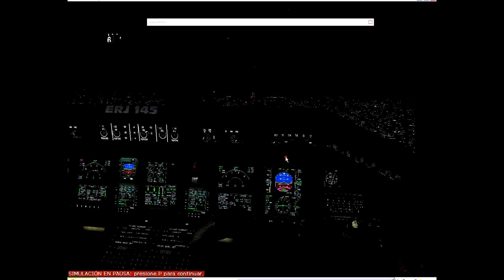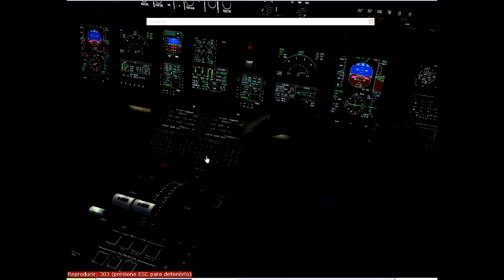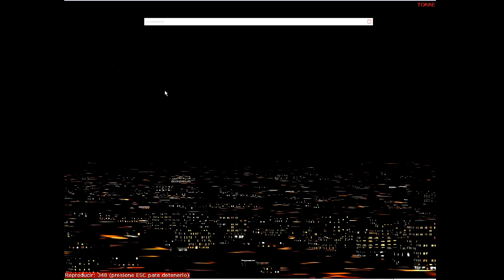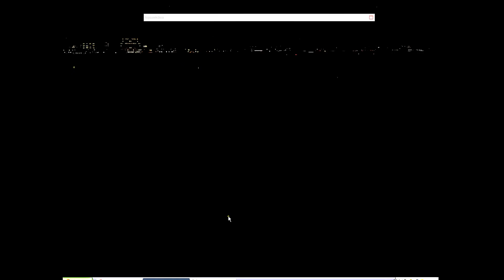Aterrizaje Viento Cruzado Flight Simulator ERJ145LRr WILCO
un pequeñi video sobre un aterrizaje con viento cruzado cambiante, un verdadero reto para los pilotos. puesto que es cambiante, mas no estatico, fuera qeu se qeudara quieto en 24 nudos facil, pero cambia constatnemente